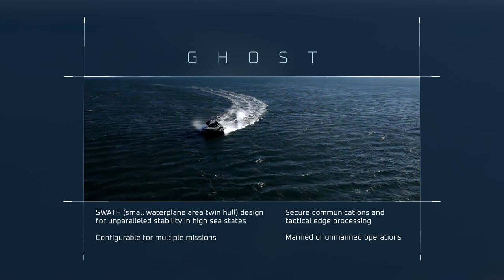GHOST | GD Mission Systems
GHOST is a fast, stable, optionally crewed small surface vessel with a large payload capacity and superb sea keeping.

Designed for rapid construction and quick fleet insertion, GHOST provides superior adaptability and protection for mission success.

Learn more in booth 1023 at Sea Air Space or at GDMS.News/3TUwwEP